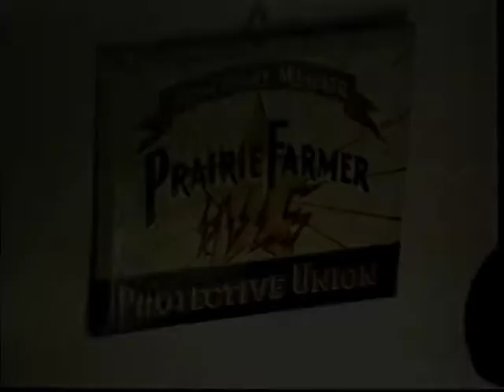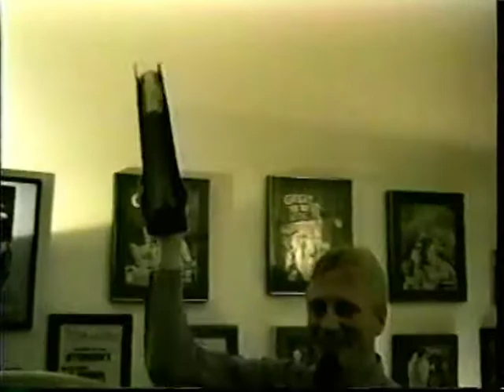WKIE Chicago live Open House Party Christmas 1998 broadcast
John Garabedian and crew in Chicago to do the show from my Christmas party